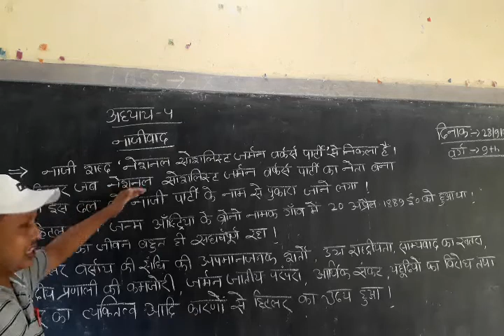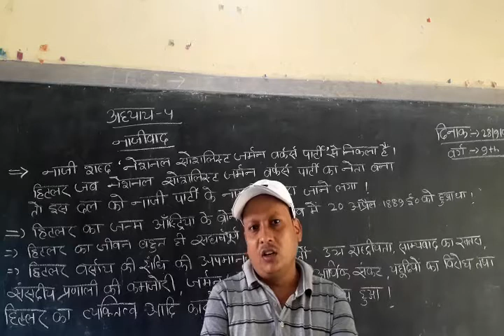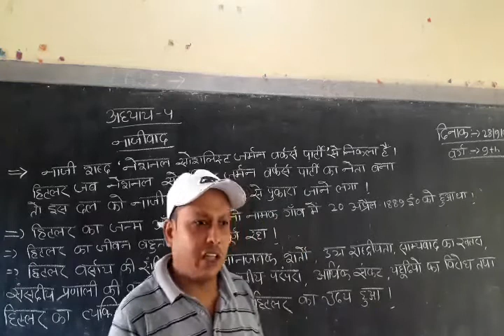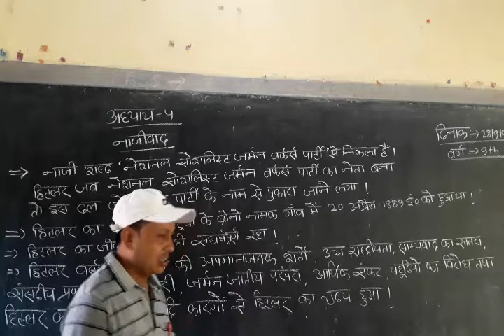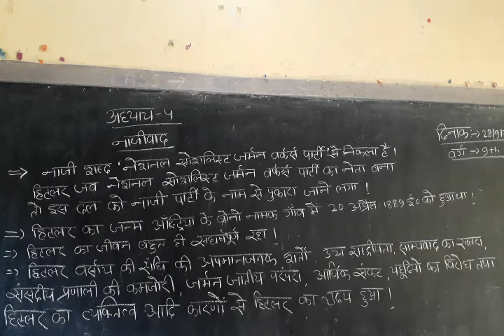History lesson 4 Class 9th Main topic